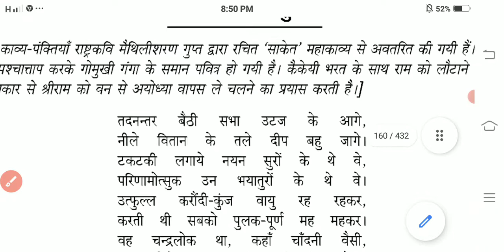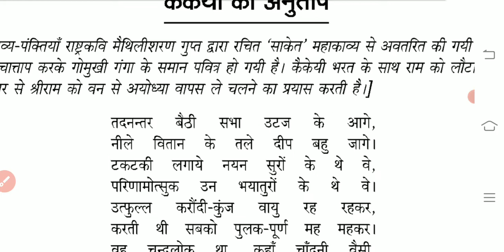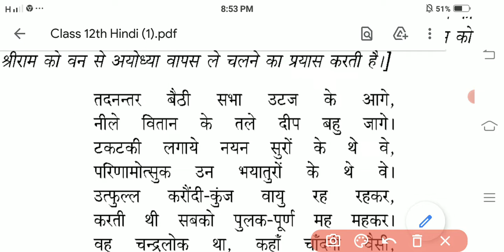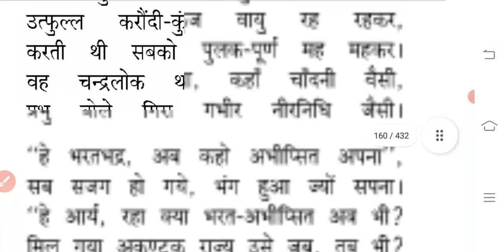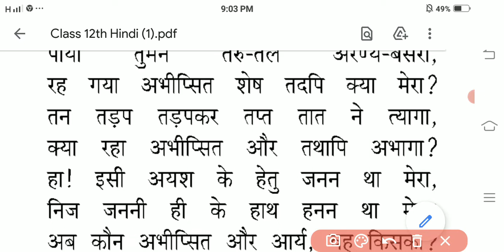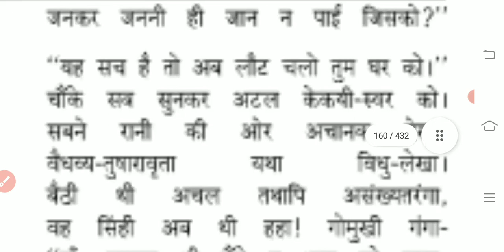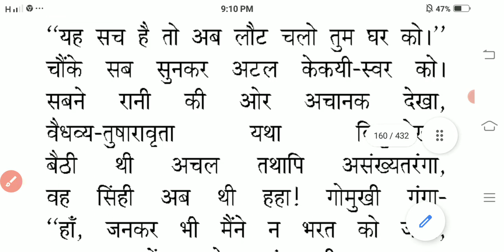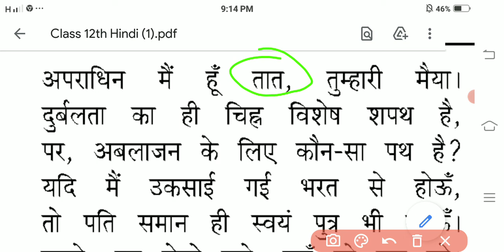आसान भाषा में समझें "कैकयी का अनुताप" शीर्षक की व्याख्या को...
कैकयी का अनुताप शीर्षक की व्याख्या